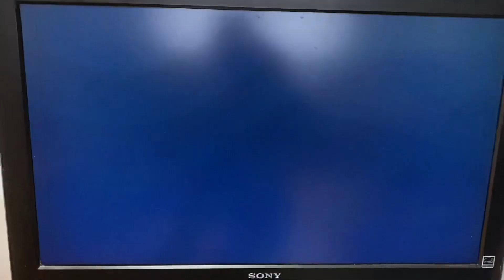PS4 Trophy Hunting 685th Platinum(EU) The Song Out Of Space